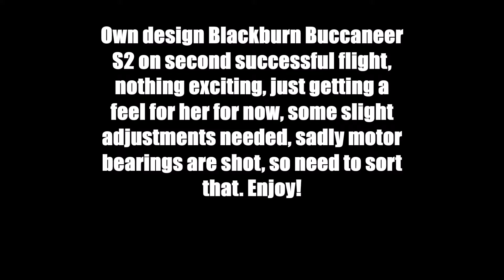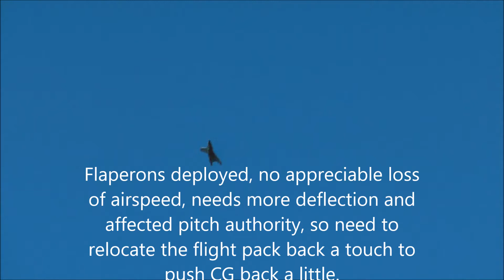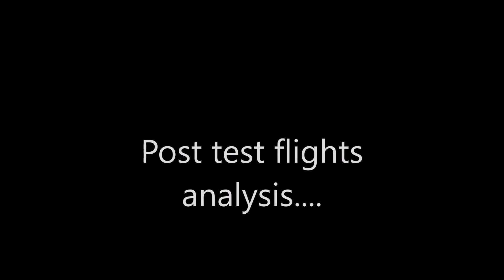Blackburn Buccaneer S2 own design/build R/C Jet, electric pusher powered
Poor man's scale Buccaneer jet, on her second proving flight, handlaunched by my cameraman, hence no video of the launch, no fancy flying in this clip, more a checkout flight, but it felt good! Minor adjustments needed to get full use from the flaperons, CG just a tad too far forward, but simple location of the 3s 1550 Tattu pack will fix that, built from balsa, liteply and foam.